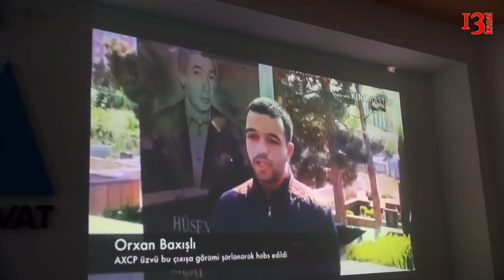Siyasi məhbus Orxan Baxışlının doğum günü belə qeyd olundu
Oktyabrın 19-da "Musavat"Partiyasının qərargahında həbsdə oolan AXCP Gənclər komitəsinin ali məclis üzvu Orxan Baxışlının doğum günü münasibəti ilə toplantı keçirilib. Toplantıda gənc fəalın ailə üzvləri, media və ictimaiyyət üzvləri iştirak ediblər.